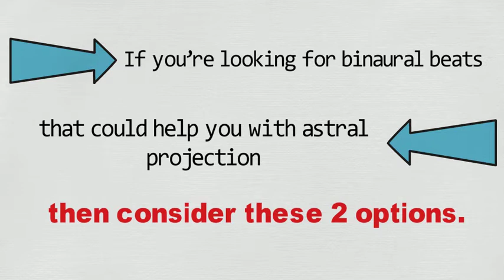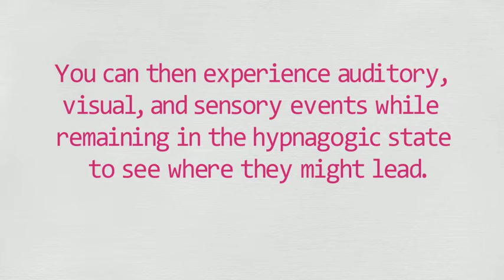Astral Projection & Binaural Beats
If you're interested in astral projection and would like to see what it is like to astral project then binaural beats could help you achieve your goals.

In the video you will learn about two tracks from two different companies which created binaural beats for astral projection.

spectral © 123RF.com

Ð’Ð°Ð»ÐµÑ€Ð¸Ð¹ ÐšÐ°Ñ‡Ð°ÐµÐ² © 123RF.com

sangoiri © 123RF.com

melpomen © 123RF.com